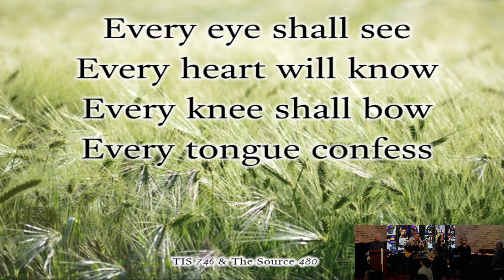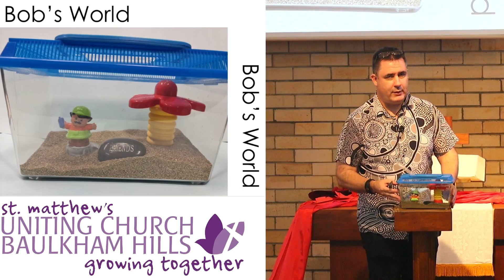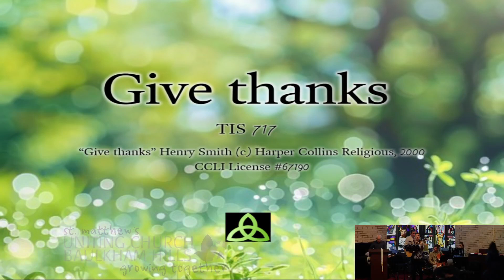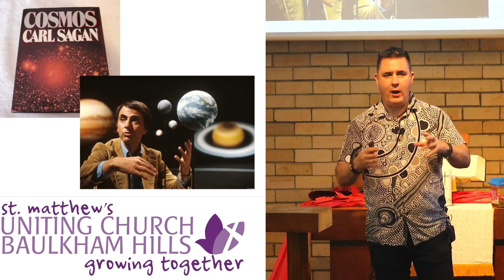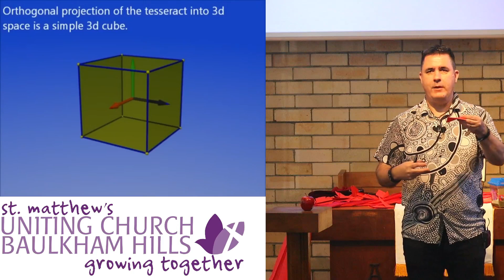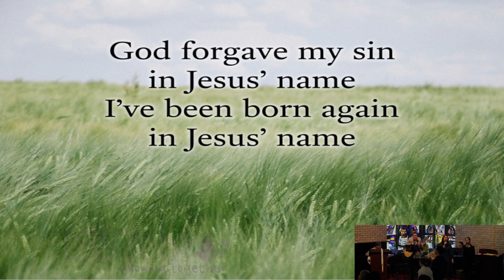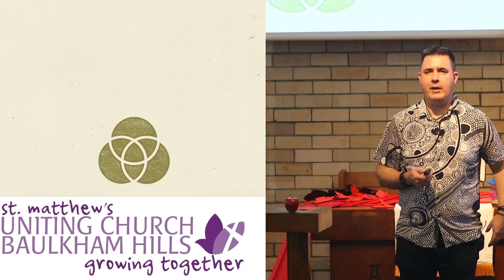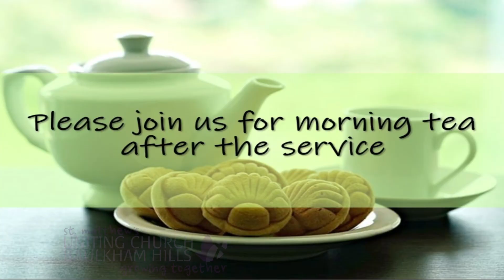9.30am Livestream - "God - Three in One" | Sunday 26 May 2024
Keep up to date:
Thumbnail photographed and designed by Algebuckina Design.
Videos have been removed due to copyright.
Multimedia - Amanda and Peter
Edited by Doug.